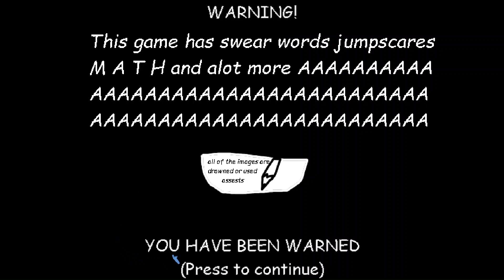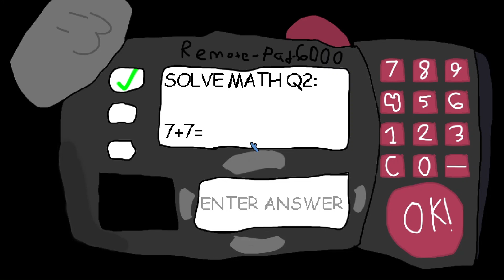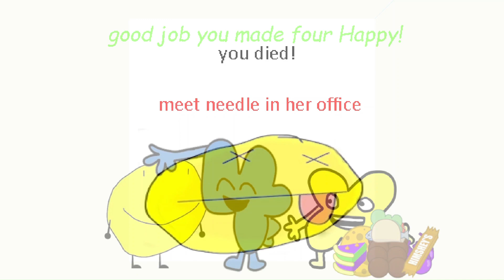Needle Is After Me! | Needle Teaches You How To Do Math Gameplay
Credits to Kratos_Snicker for the mod and @mystman1210 (A.K.A @BasicallyGames) for the original game